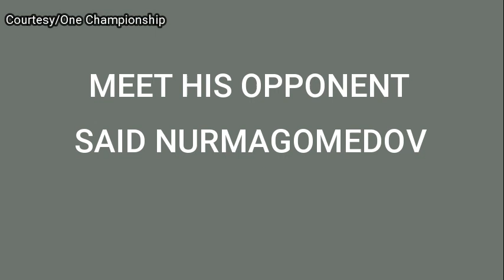Mark Striegl Sets UFC Debut vs Khabib's Cousin SAID NURMAGOMEDOV, October 17, Abu Dhabi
Finally, the Fil-American fighter sets his UFC debut on October 17, 2020 in Yas Island Abu Dhabi against Khabib Nurmagomedovs's cousin Said Numagomedov.
Striegl UFC debut was cancelled last august due to positive test for Corona Virus.
He was replaced by Trevin Jones who luckily won against Timur Valiev.